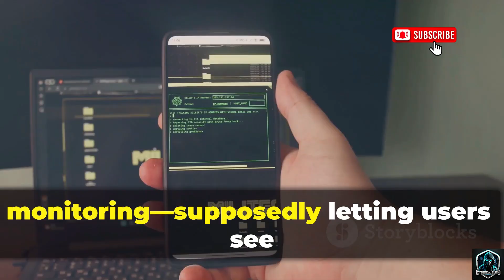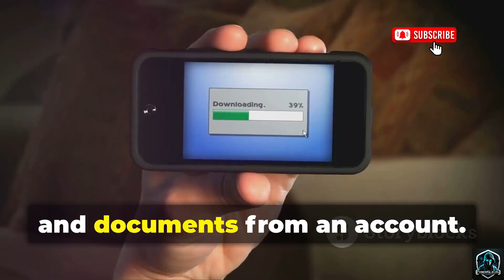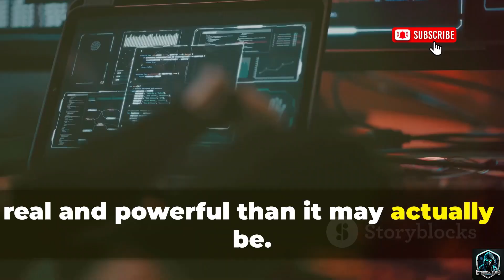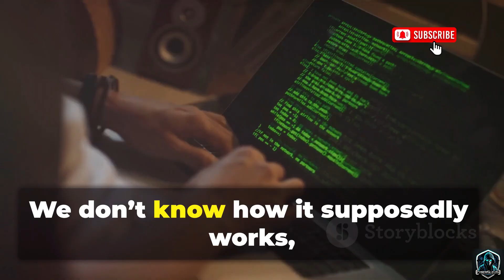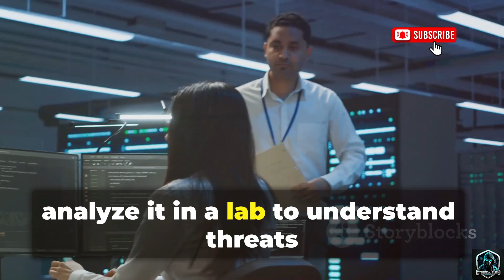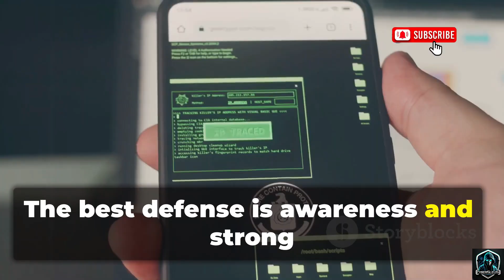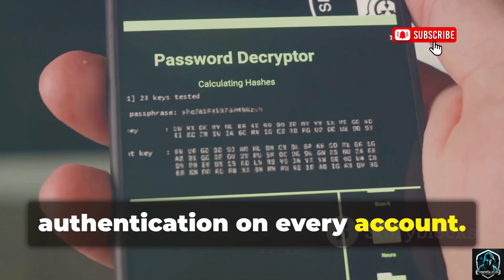I Found This Secret All-In-One Hacking Tool at 2 AM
In this video, I explore an exciting ethical hacking tool called *AL Hacking*. Perfect for beginners, this tool provides a hands-on way to understand cybersecurity concepts in a responsible and educational manner.

- How to set up and use AL Hacking on Linux.
- Overview of its key features, including social media security simulations, Gmail phishing simulations, DoS attack demonstrations, and more.
- How automation simplifies ethical hacking for beginners.
- Why understanding the mechanics behind such tools is essential for serious learning.

This video is for **educational purposes only**. The tools and techniques discussed are meant to help you learn ethical hacking to strengthen cybersecurity. Misuse of these tools is strictly discouraged and goes against the principles of ethical hacking. Always practice in authorized environments only.

I’m building a community for learners and cybersecurity enthusiasts!